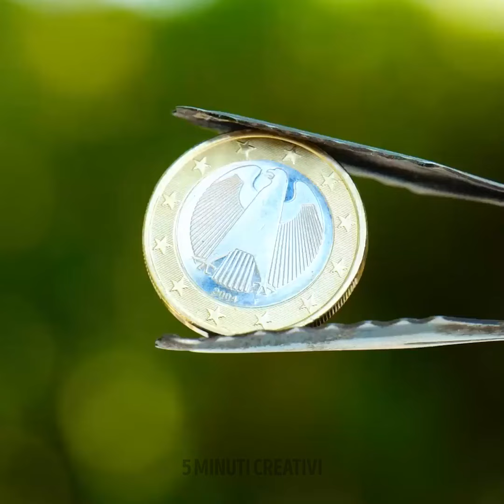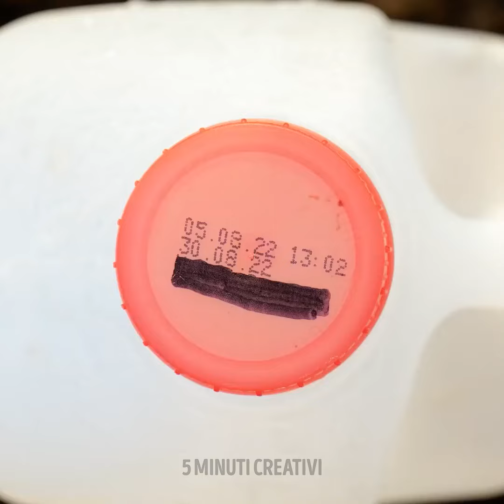Trucchi di giardinaggio per le tue piante da interno ed esterno